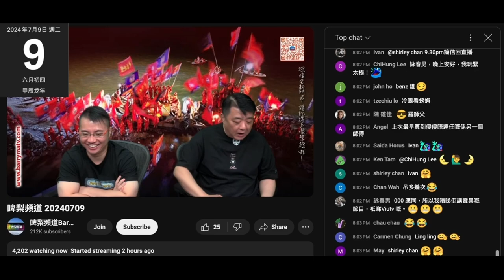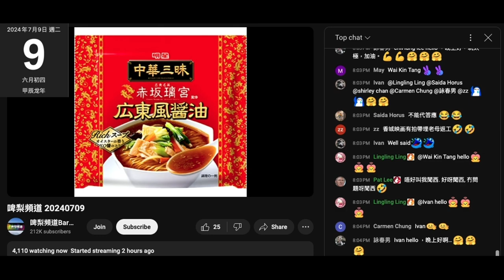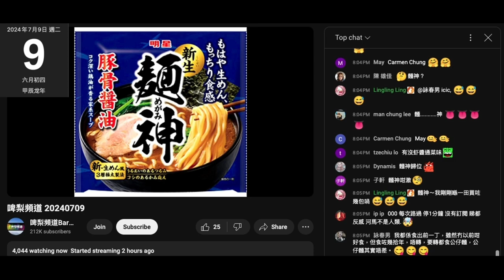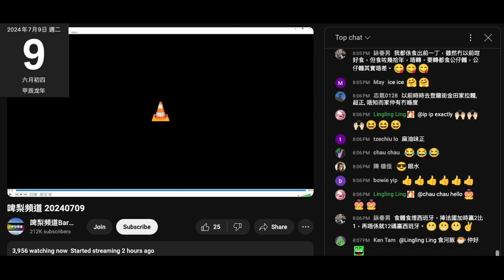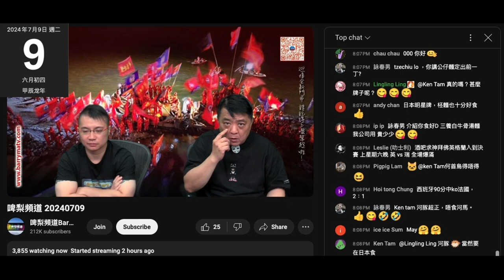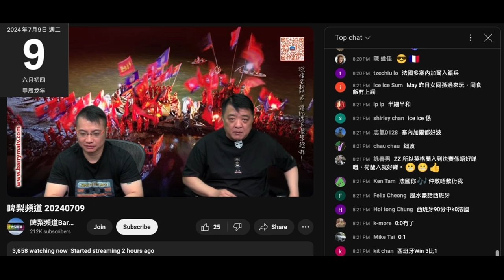20240709 啤梨晚報撚屌馬健賢正式賣淘寶食品，鳩吹支眼藥水好勁好抵呃腦殘清貨。打女人偷錢賊林匡正好驚俾人知條褲繼續著，起身前都要望下停咗未，條仆街控制員幫偷錢賊幫到撚屌都未講完就cut直播